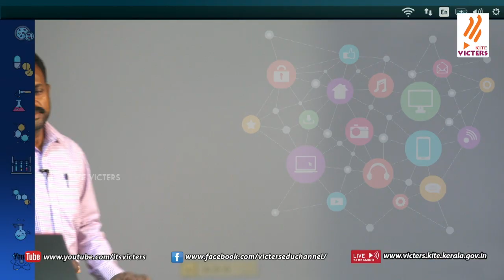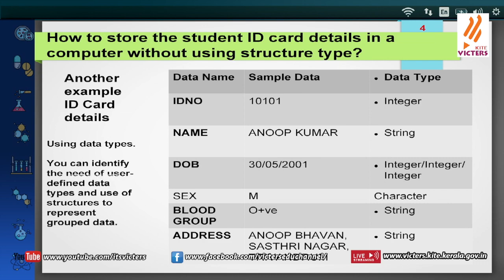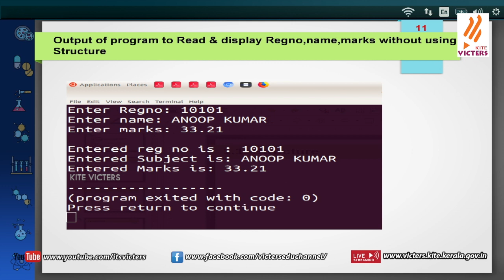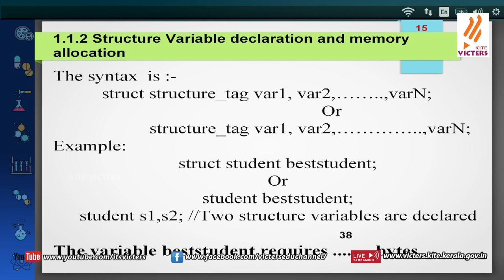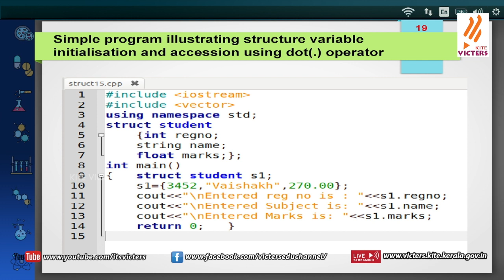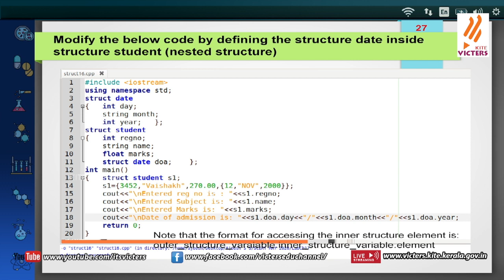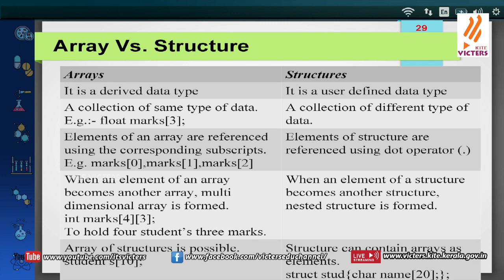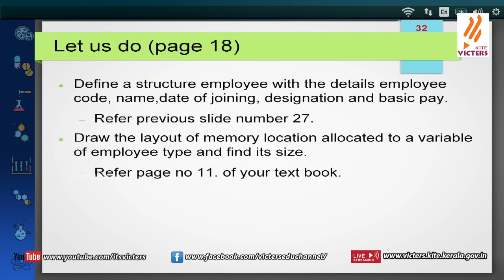KITE VICTERS STD Plus Two Computer Science Class 01 (First Bell-ഫസ്റ്റ് ബെല്‍)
സംസ്ഥാനത്തെ സ്‌കൂൾ കുട്ടികൾക്ക് സാങ്കേതിക സൗകര്യങ്ങൾ പ്രയോജനപ്പെടുത്തിക്കൊണ്ടു കൈറ്റ് വിക്ടേഴ്സ് ചാനല്‍ തയ്യാറാക്കിയ വീട്ടിലൊരു ക്ലാസ് മുറി KITE VICTERS Plus Two Computer Science Class 01 more page’s face book